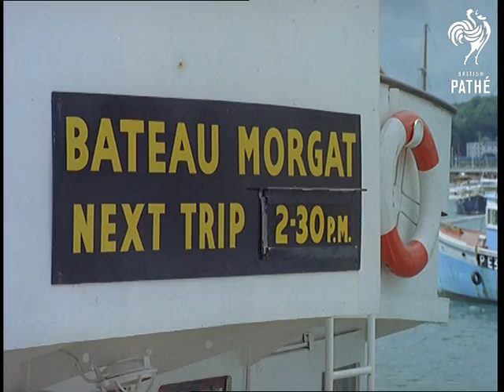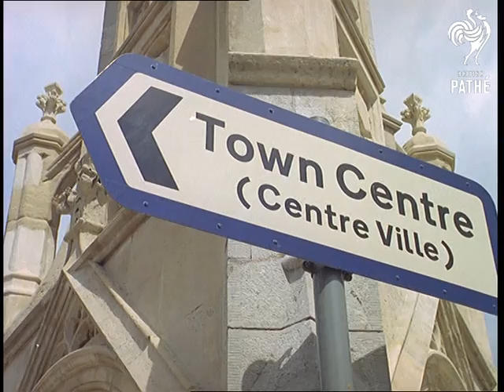Out Takes / Cuts - 1 Of 2 - From Cp 714 - Vive Torbay Aka Vive Torquay (1968)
Cuts (rushes, out takes) for story in Colour Pictorial - CP 714. The original story is on Pathe Master tape *PM0457*.

Cuts for story VIVE TORBAY (aka VIVE TORQUAY) in CP 714. More footage advertising Torbay: a ferry arriving at Torquay, people leaving ferry, men working on model village, waiters' race, beach, sea. The emphasis lies on waiters' race. Most of the race is seen and Mayor of Torquay is seen giving cup to a winner - who also receives a kiss from a beauty queen.

 FILM ID:459.04